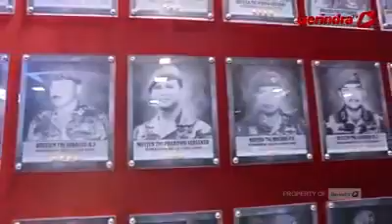Detik-detik Penyambutan Prabowo di Mako Kopassus (HUT Kopassus ke 67)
Calon presiden nomor urut 02 Prabowo Subianto menghadiri acara syukuran Hari Ulang Tahun (HUT) ke-67 Komando Pasukan Khusus (Kopassus) di Markas Komando Kopassus, Cijantung, Jakarta Timur, Rabu (24/4/2019).

Mengenakan kemeja berwarna biru muda dibalut jas berwarna krem, dasi dan baret berwarna merah, Prabowo tiba di lokasi sekitar pukul 08.25 WIB

Kedatangan mantan Komandan Jenderal (Danjen) Kopassus itu disambut hangat para satuan Korps Baret Merah. Segenap satuan pejabat tinggi di panggung VIP langsung bersalaman dan beramah tamah.

Prabowo duduk di jajaran para mantan Danjen Kopassus. Di sana, dia menyaksikan pula atraksi para personel Kopassus, seperti bela diri merpati putih, parkour, pertandingan mix martial art (MMA) dan pertunjukan lainnya.

Acara itu juga dihadiri oleh para kepala staf TNI, dan Panglima TNI Marsekal TNI Hadi Tjahjanto. Hadir pula Mantan Panglima TNI Jenderal (Purn) Gatot Nurmantyo.

"Refleksi sebagai satuan Kopassus dalam rangka meningkatkan profesionalitas, kedua silaturahmi yang baik dengan prajurit kopassus," kata Danjen Kopassus Mayjen TNI I Nyoman Cantiasa.